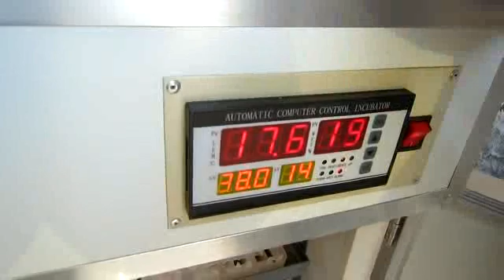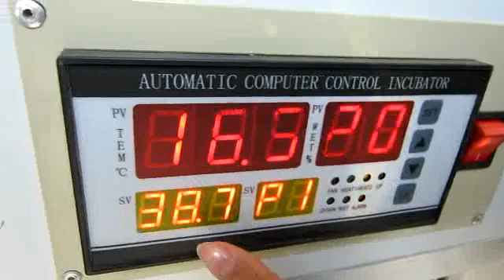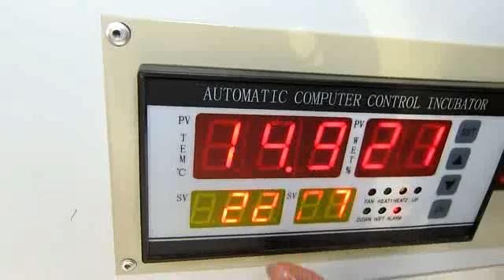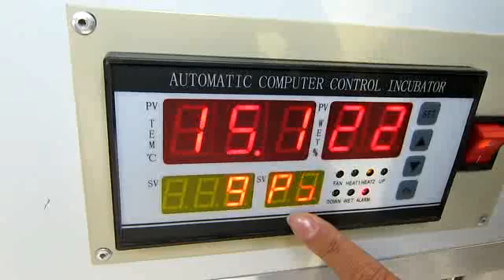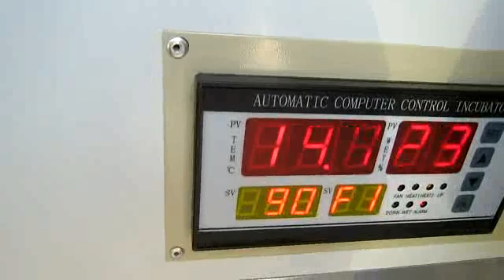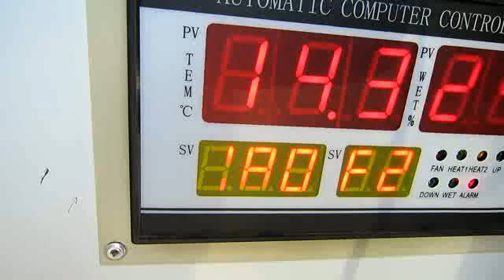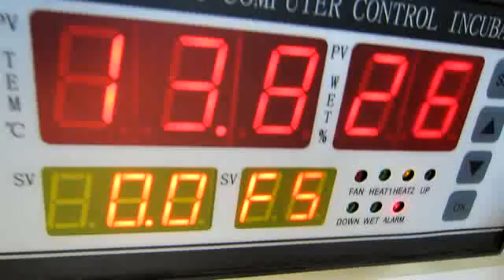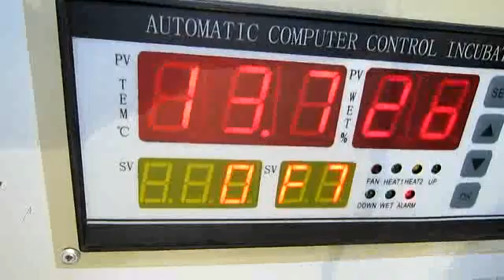automatic temperature and humidity controller for incubator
please leave message to me if you interested